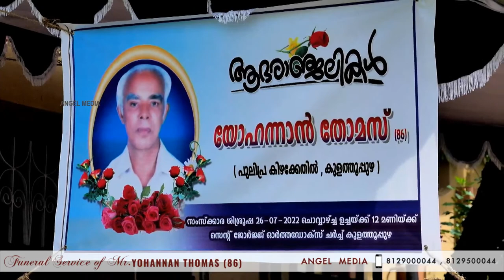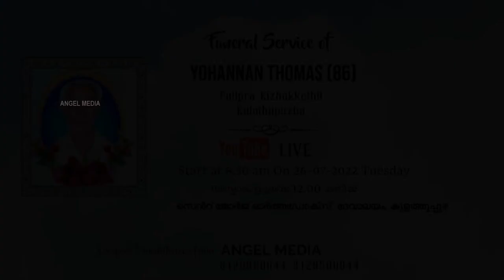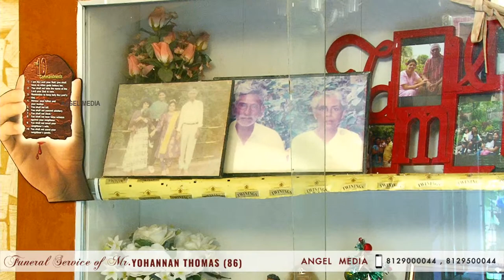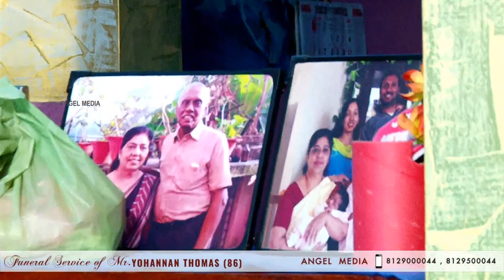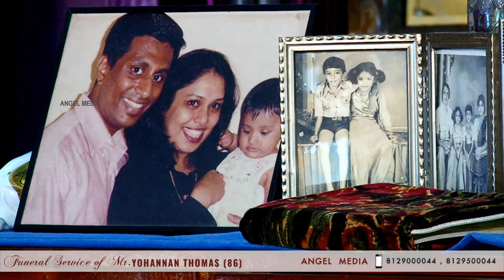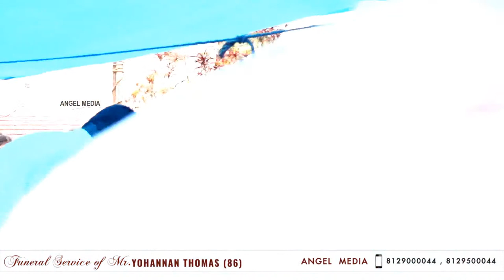FUNERAL SERVICE OF YOHANNAN THOMAS (86) PULIPRA KIZHZKKZTHIL KULATHUPUZHA